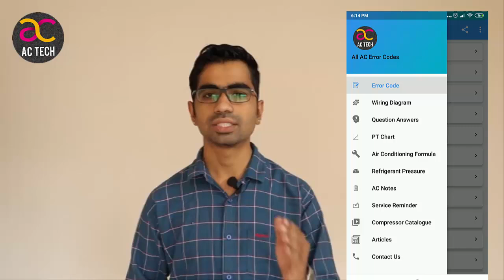12 Reason of Compressor Overheating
In this video we will see the main and common issues regarding overheating of Compressor in Hindi language .

Free Amazon Prime for 30days